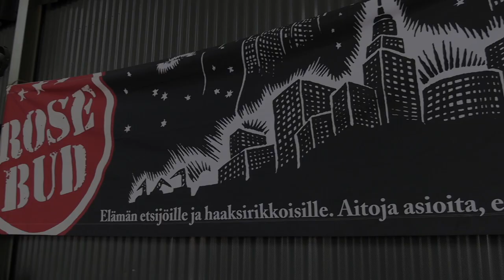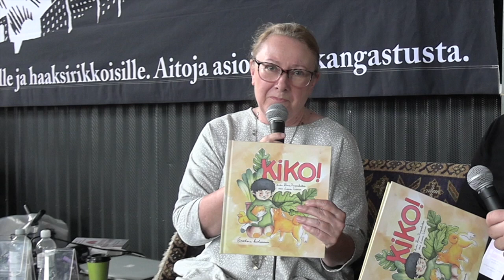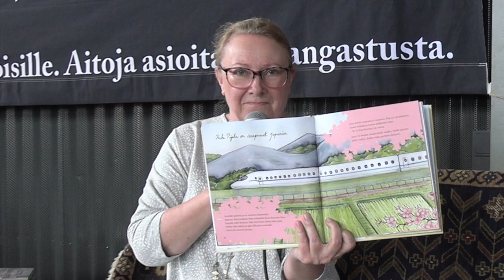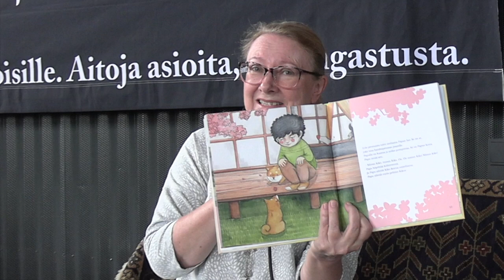Leena Sainio: Kiko! Kalle Niinikangas, Enostone kustannus.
Leena Sainio: Kiko! Haastattelija Kalle Niinikangas, Enostone kustannus. HS.